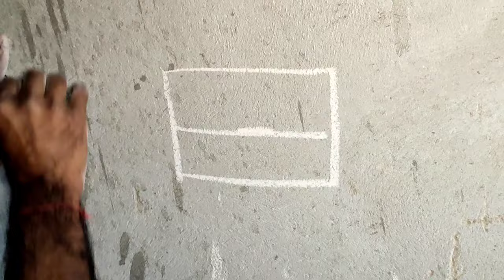How To Measurement Wall Hung Seat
Seat
hello dosto aaj ki is video me wall hung seat ko kese Measurement karte he ye bataya gya he aur ye nye plumber ke liye kafi fayde mand he video aap last tak dekhe aur like jarur kre